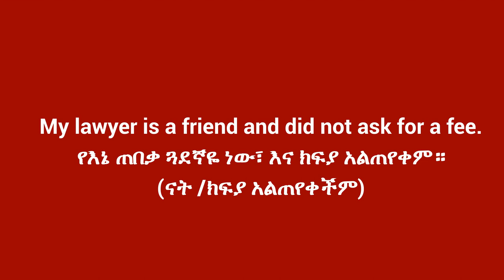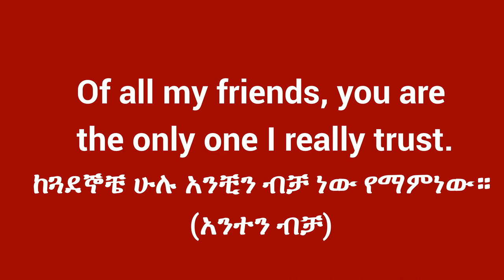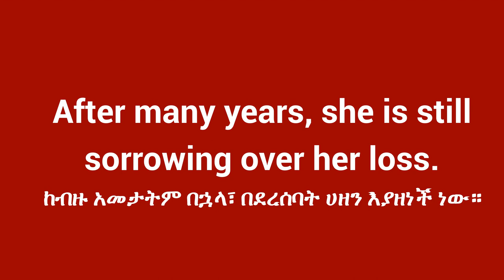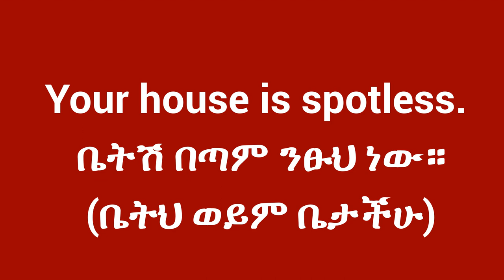እንግሊዝኛ ሀረጎች ለጀማሪዎች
ቀላል የእንግሊዝኛ ትምህርት በአማርኛ  (Easy English Lesson in Amharic). እንግሊዝኛ ቋንቋ ለጀማሪዎች። እንግሊዝኛን በአማርኛ መማር።  Learning English through Amharic. ትምህርቲ እንግሊዘኛ . Afaan ingilizii barnoota. English Phrases In Amharic.Lección de inglés fácil para principiantes. Frases y oraciones sencillas en inglés que usamos a diario. Práctica del idioma inglés. Lección de ingles. Lección de inglés fácil. Leçon d'anglais facile. Fácil aula de inglês. 簡單的英語課。 आसान अंग्रेजी सबक। Einfacher Englischunterricht. Lätt engelsk lektion.Lezione di inglese facile. Легкий урок английского. 簡単な英語のレッスン。 Gemakkelijke Engelse les. Bài học tiếng Anh dễ dàng. Frases en inglés para principiantes. Phrases en anglais pour les débutants. عبارات انجليزية للمبتدئين.درس انجليزي سهل. Casharka Ingiriisiga fudud.  บทเรียนภาษาอังกฤษง่าย ๆ  שיעור קל באנגלית  ਅਸਾਨ ਅੰਗਰੇਜ਼ੀ ਸਬਕ  Легкий урок англійської мови  Cov lus Askiv yooj yim  Lezzjoni faċli tal-Ingliż Ẹkọ Gẹẹsi rọrun    Sayon nga leksyon sa Iningles Pangajaran basa Inggris anu gampang  انگریزی کا آسان سبق  쉬운 영어 수업 Maklike Ingelske les Clase de inglés doado. Clase de inglés fácil para principiantes.എളുപ്പമുള്ള ഇംഗ്ലീഷ് പാഠം. સરળ અંગ્રેજી પાઠ. Лёгкі ўрок англійскай мовы.Łatwa lekcja angielskiego.Lecție de engleză ușoară. Kolay İngilizce dersi. எளிதான ஆங்கில பாடம். सुलभ इंग्रजी धडा. Aprender inglés